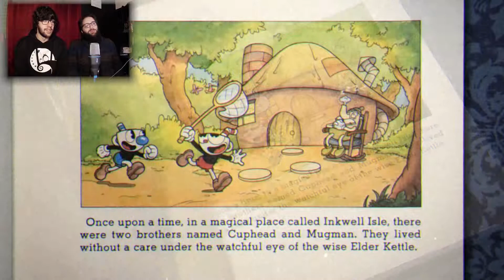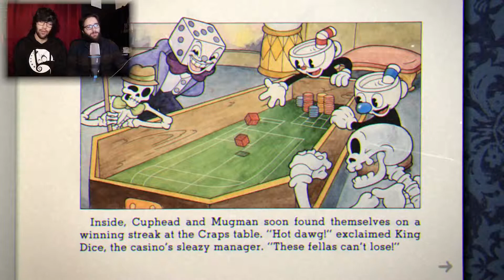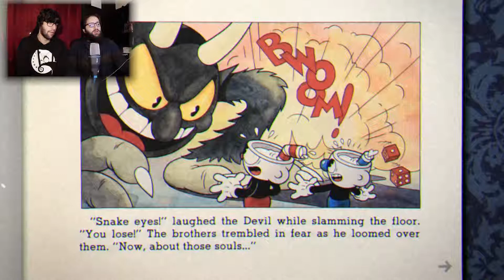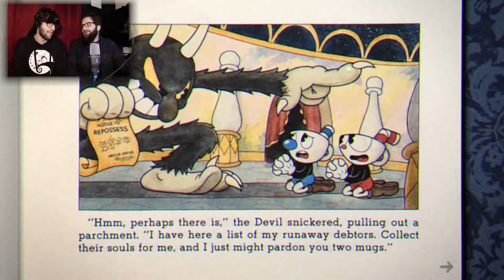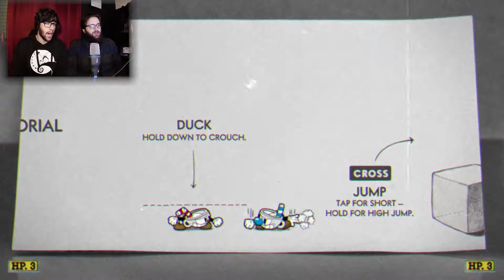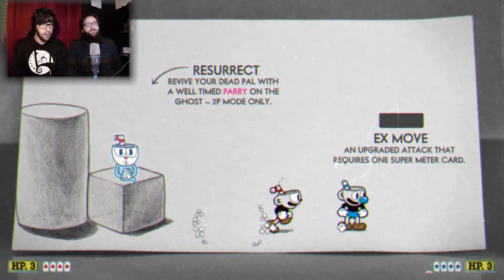OS CEIFEIROS!! || DOIS MELHORES AMIGOS JOGAM CUPHEAD!! #1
👀 Botem aqui os olhinhos (e um follow se vos agradar)

💪 Obrigado a todos pelo vosso apoio! ❤